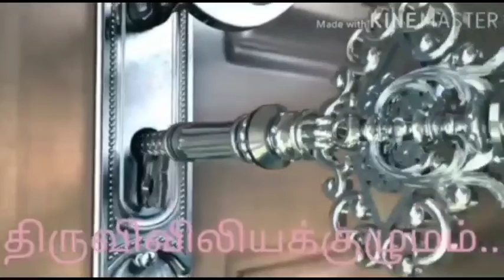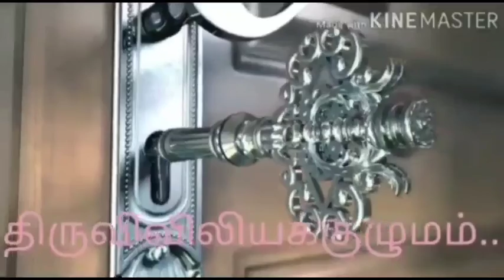பொதுக்காலம் 26 ஆம் வாரம்- வியாழக்கிழமை: இறைவார்த்தைகள்: மறையுரை: திருவிவிலியக்குழுமம்...